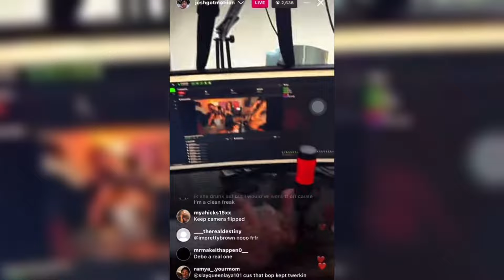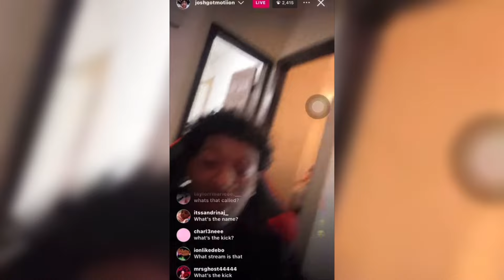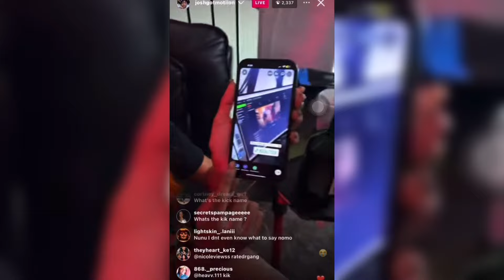Yanni Checks Jaydee For F*CKING RichBoyTroy